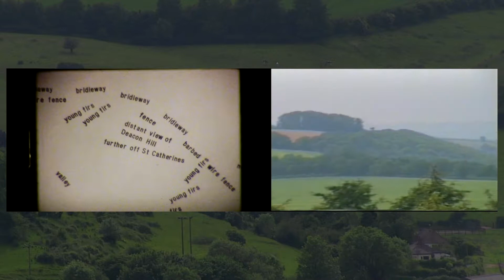Art archive no 7 - A walk between two high points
New technology breathes life into old projects. A walk in Hampshire first made in 1993 and filmed in 8mm. The walk was repeated in 1994 and videoed.